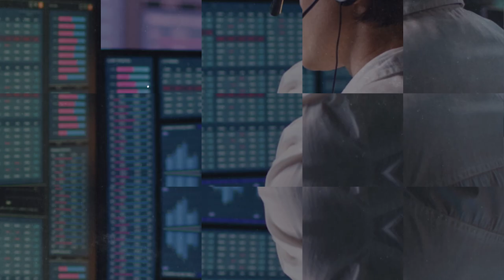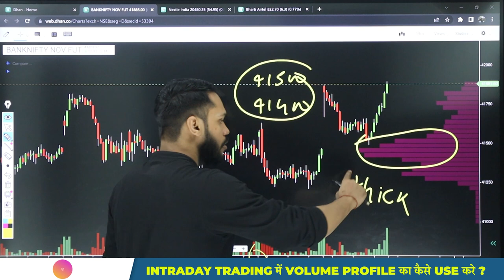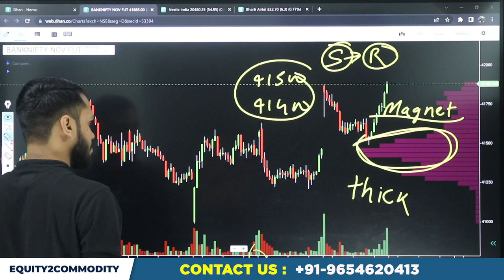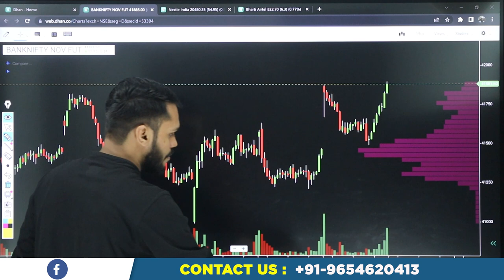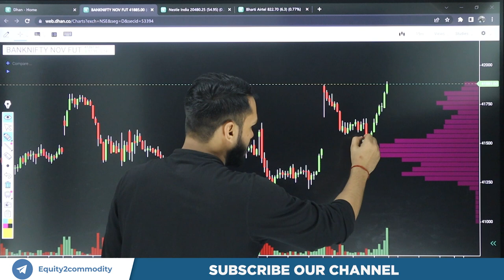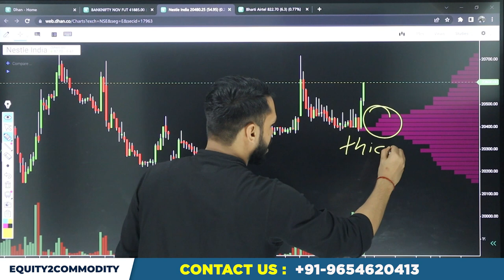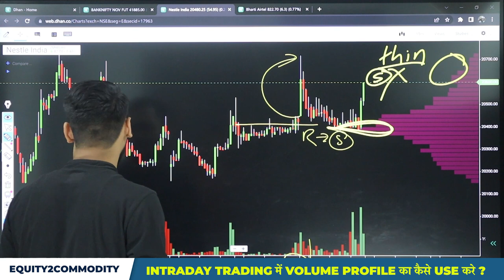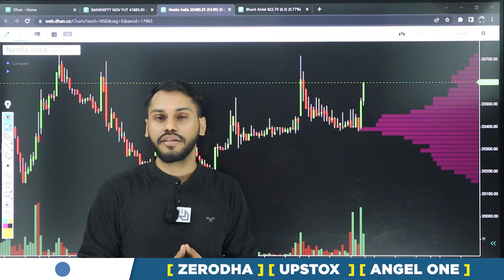INTRADAY TRADING में VOLUME PROFILE का कैसे USE करे?| INTRADAY TRADING STRATEGY USING VOLUME PROFILE